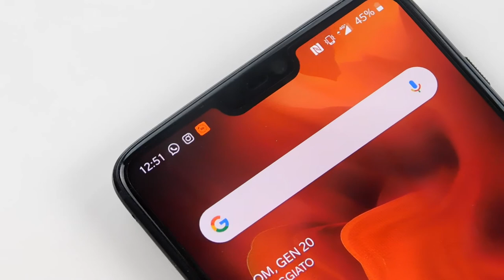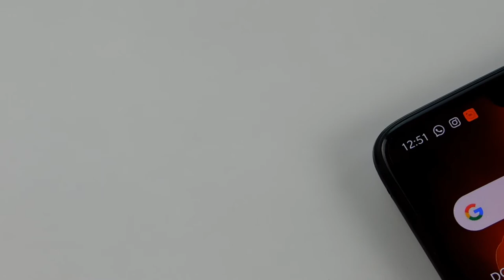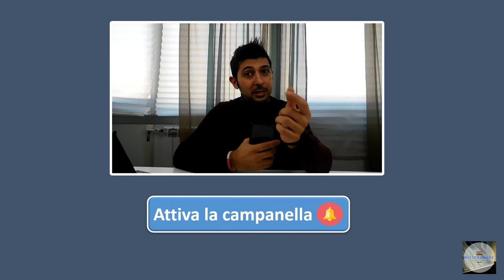OnePlus 6 - Aspetti estetici e particolari che più mi piacciono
Qualche settimana fà vi avevo parlato del mio nuovo device, ovvero oneplus6. In quel video vi avevo parlato di tutte quelle funzionalità e gesture's che mi sono piaciute molto. In questo video vi voglio parlare di quelle particolarità estetiche di questo splendido device, il mio amato oneplus6. Per il resto vi lascio al

Music Title: FaFaFallinging FFingForrr YYYouu